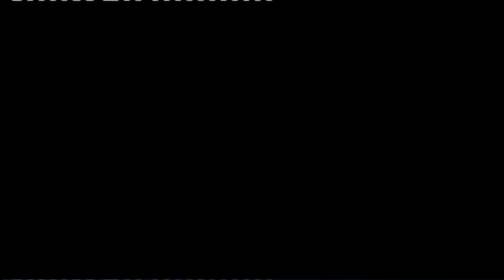Iuristii Comunitatii 15.10.2022